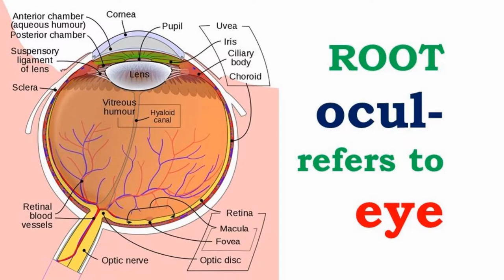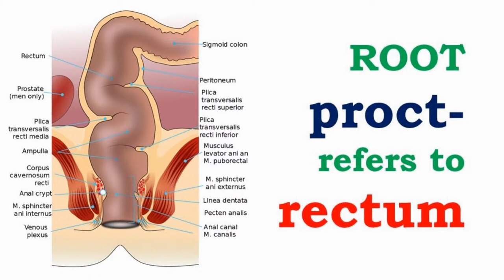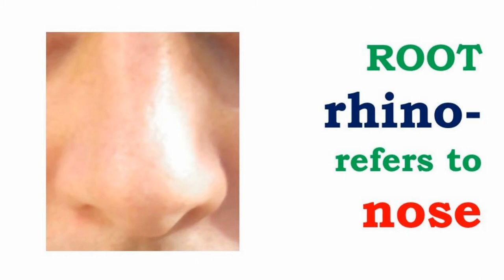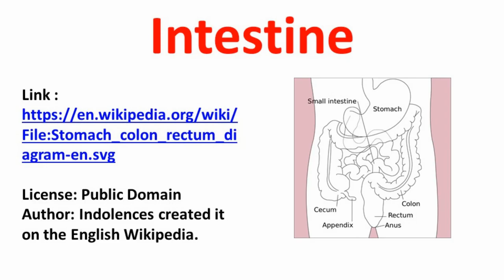Medical Roots for Body Parts-2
onycho-proct-rhino – Review 22 roots used in medical words to refer to specific parts of the human body.

Roots Reviewed: nephr(o), ocul(o), odont(o), onych(o), ophthalm(o), optic(o), ot(o), pector, ped, pedo, pharyng, pod, proct, psych, pulmon, ren, rhin(o), sangui, steth, thorac(i), uter(o), vagin